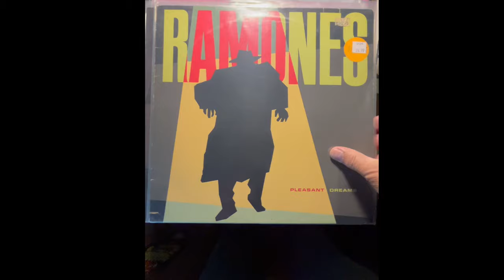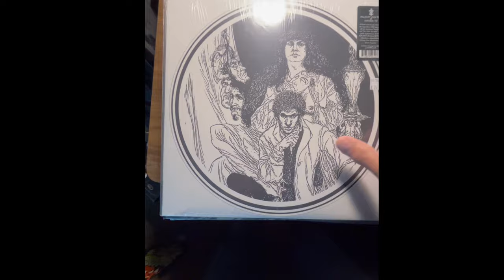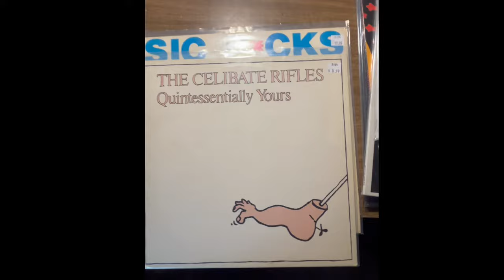GONER RECORDS PUNK BIN MARCH 29 2024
We've been buying TONS of great records, too many to put online yet... we will get there!

Does your record store have this much quality in their "just in" bin?
Well, you've got a heck of a store!

Watch this space for more, and thanks!